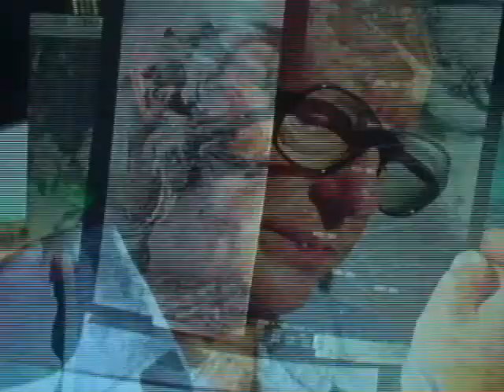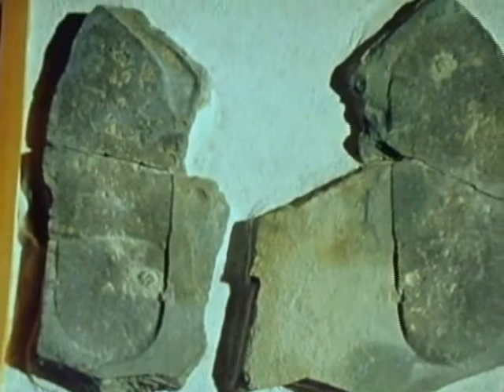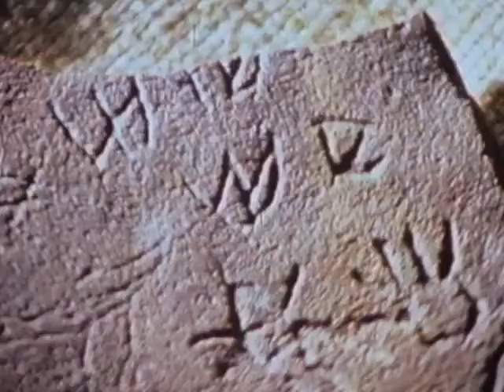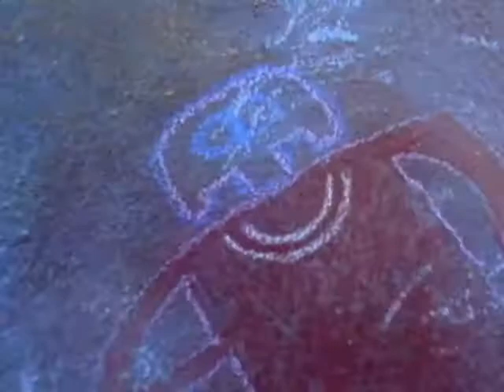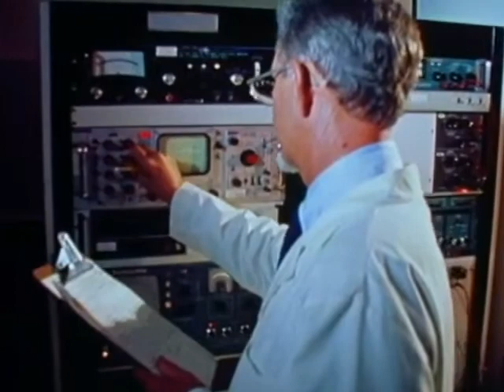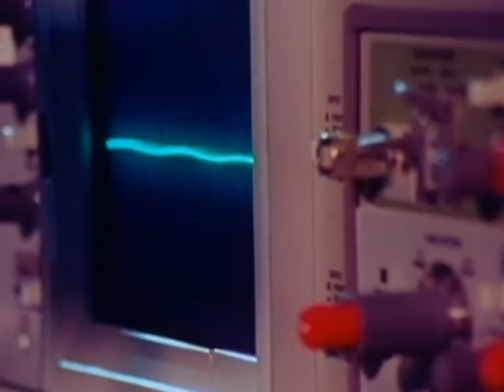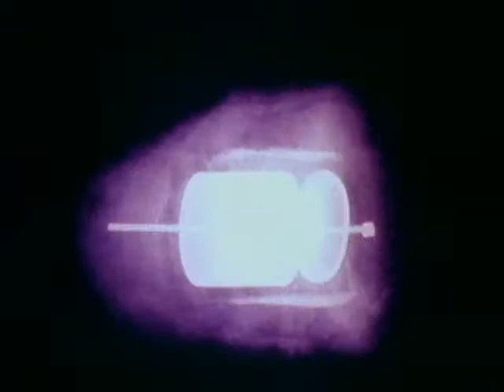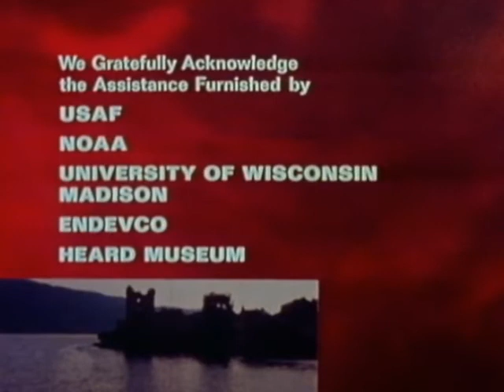In Search Of... Earth Visitors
Episode from Series 4.